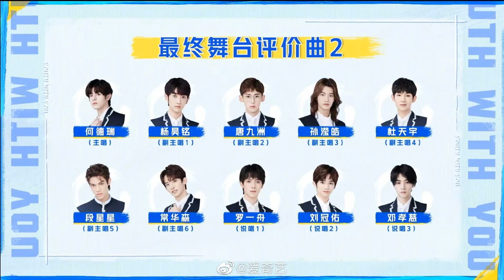YOUTH WITH YOU MILK SCANDAL EXPLAINED (Why it got cancelled)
Youth With You 3 announces cancellation of the finale episode on May 8th after the recent milk scandal of food wastage, there were multiple videos going around the internet with what happens to all the food and beverages that are left extra after the shooting, and it’s a video of buckets of perfectly drinkable milk being dumped down in the drain. The NRTA announces reforms coming to the way online views are tracked for web dramas and web varieties, as they will be setting industry guidelines for a uniform way of tracking. The discussion has increased recently over lack of transparency by platforms on what goes into online views